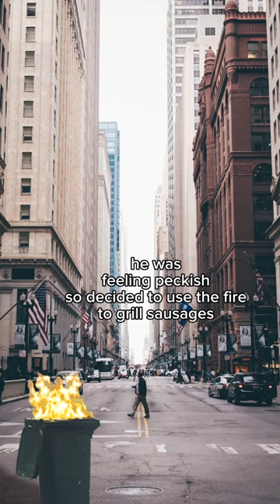it's Working Wednesday!